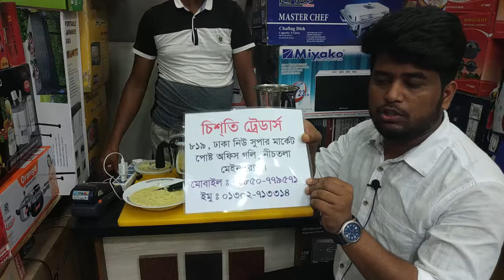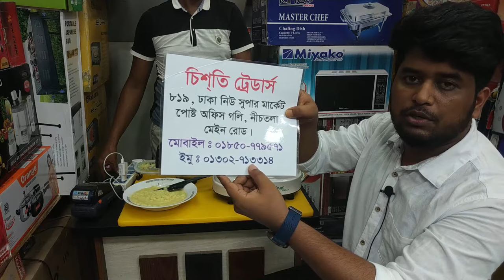কিভাবে গ্রাইন্ডারে আদা রসুন পেস্ট করা হয় দেখুন।How to make Ginger and Garlic Paste in Mixer Grinder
welcome My Video, I am Rasel khan milo.In this video I Show Ginger and Garlic pasting process by using mixer grinder.

যেকোন প্রয়োজনে আমাদের সাথে যোগাযোগ করতে পারেন ফেসবুকে নিচের ঠিকানায়। Any need or help you can contract with me on Facebook. My Facebook page

কেনাকাটা সম্পর্কে আরও ভিডিও দেখতে চাইলে নিচের লিংকে গিয়ে আমার অন্য চ্যানেলের ভিডিওগুলো দেখতে পারেন। My  Second YouTube channel